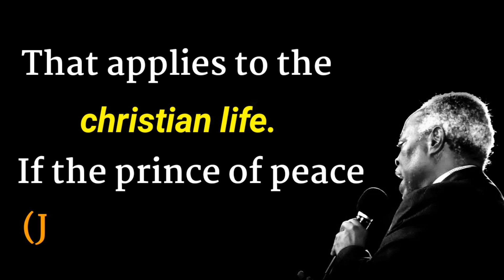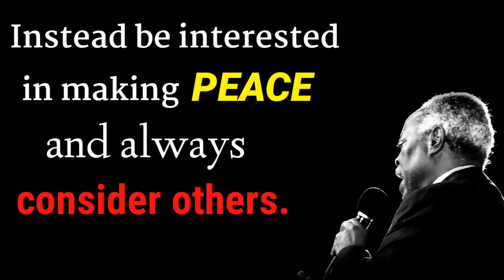Never strife As a Christian | Dr W F Kumuyi Quote